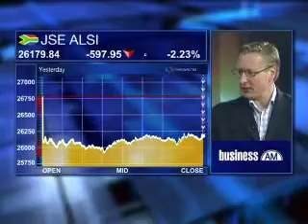26 May - Markets Review - Cobie Legrange - Acsis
Mashuda Masutha speaks to Cobie Legrange, from Acsis, looking at: Volatility index jitters; Market volatility and investors; Cash as a safe haven; Changing face of economics.